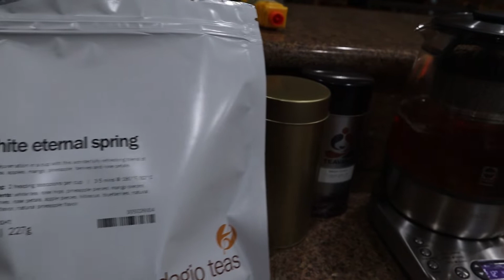WE FOUND A BABY BIRD!!!!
Hi Guys, look at this little birdie my son James found. We saved him! I. absolutely love animals and I can't ever see any of them suffering!!! They must know that bc they always come to me. 🐥🐣🐤